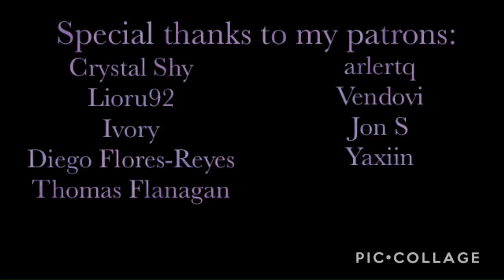Hold Me Please... | ASMR | Alois Trancy x Listener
With Claude preparing the manor for a special guest, Alois refuses to sleep.

Next: Yandere Sebastian Michaelis

Special Thanks to my Current Patrons:

Crystal Shy
Lioru92
Ivory
Diego Flores-Reyes
Thomas Flanagan
arlertq
Vendovi
Jon S
Yaxiin